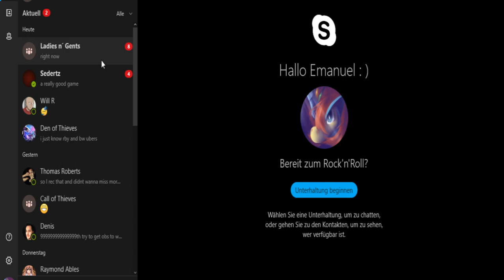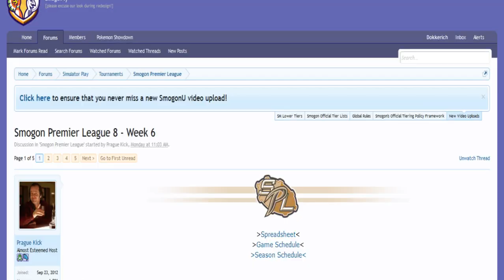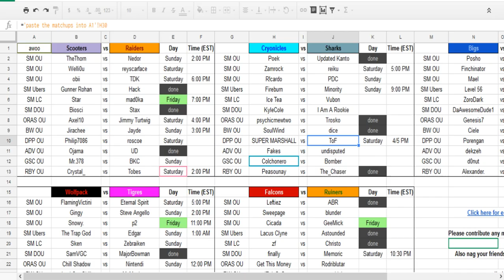Smogon Premier League 8 Week 6: Finchinator vs z0mOG (Sun&Moon OU) w/ Imsosorrylol and Sedertz